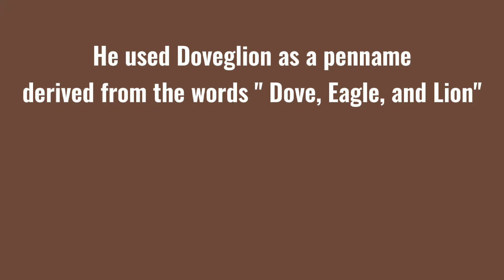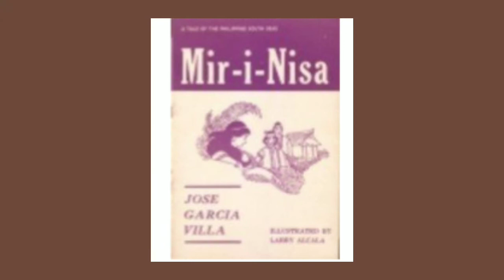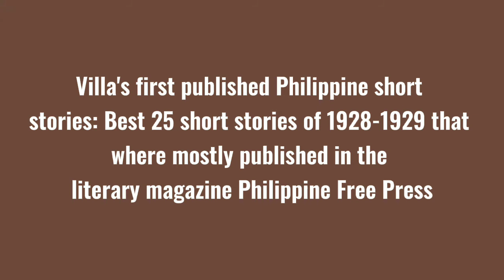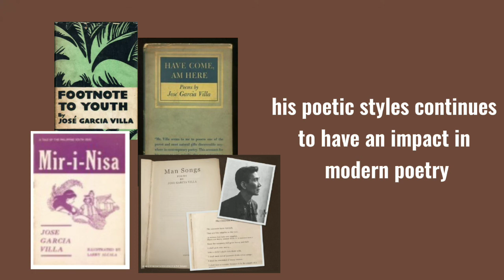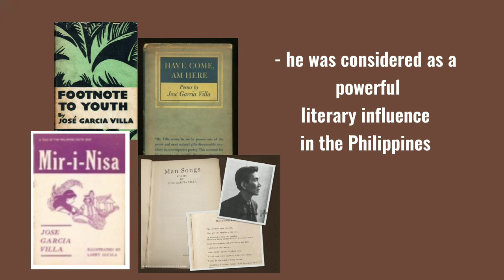Jose Garcia Villa| Poem by Doveglion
Poems by Doveglion by Jose Garcia Villa

Prepared by: Daryn M. Alcazar
Submitted to: Ms. Deryl Falcon